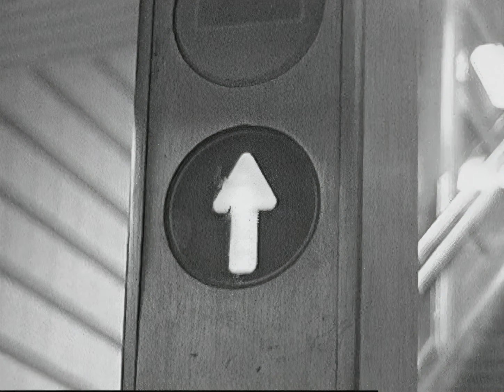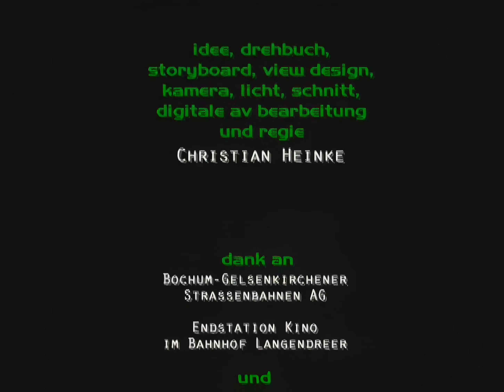view (1997)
Kurzfilm von Christian Heinke aus dem Jahr 1997 über Virtuelle Realität. Gedreht im Endstation Kino und der U-Bahn Station Zeche Constantin in Bochum.